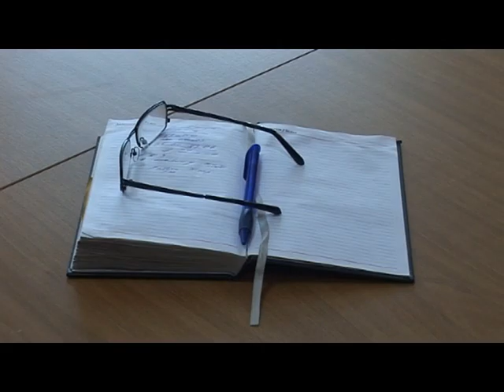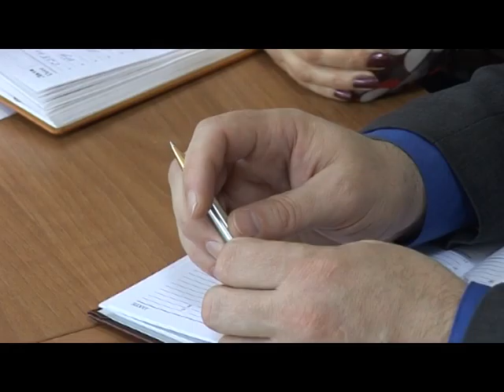Десна-ТВ: День за днем от 25.05.2016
В выпуске:
1. Последние звонки в школах Десногорска.
2. В Смоленске подвели итоги предварительного голосования.
3. Еженедельное совещание у главы администрации.
4. Сводка криминальной обстановки в городе.